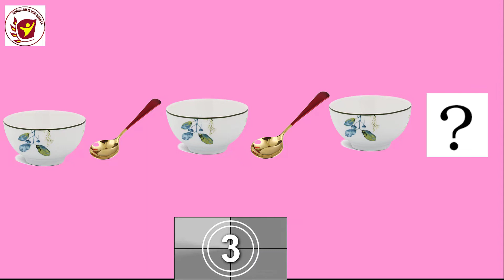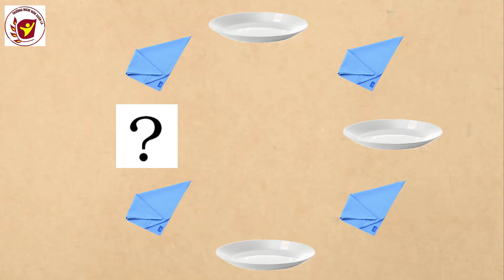Toán :Xếp xen kẽ 3 - 4 tuổi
​Cảm ơn tất cả mọi người đã luôn theo dõi và ủng hộ mình nhé!
Nếu có bất cứ vấn đề liên quan đến bản quyền nội dung, hình ảnh... các bạn vui lòng liên lạc mình để giải quyết nhé. Mình sẽ cùng nhau làm việc nhanh và trên tinh thần hợp tác nhất có thể ^_^
© Bản quyền thuộc về Thùy Suzy